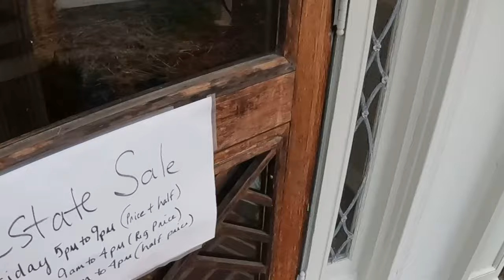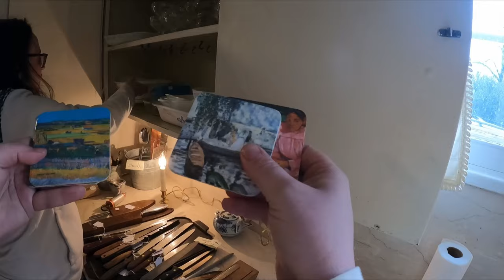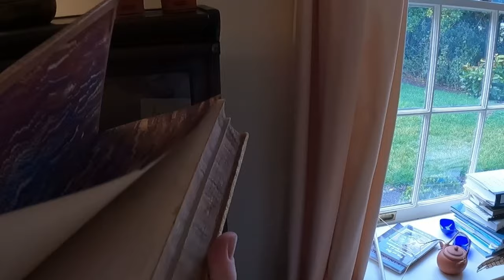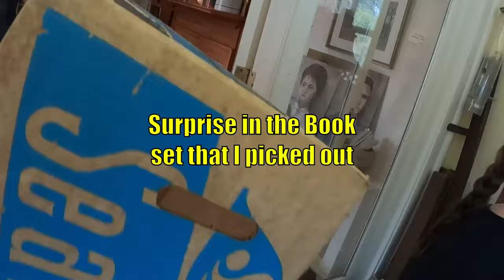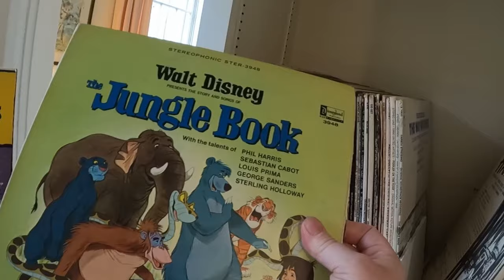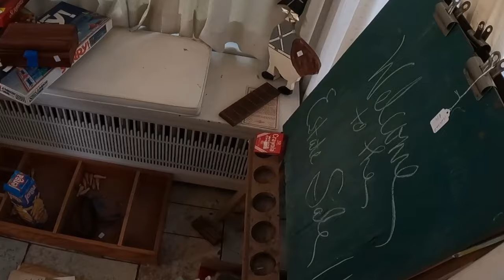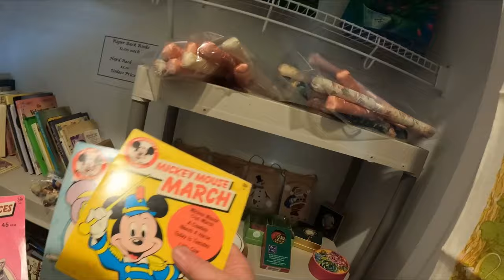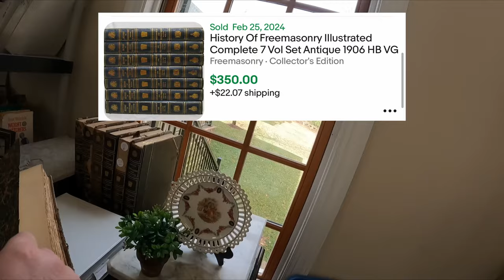MANSPLAINING COST US AT THE ESTATE SALE!